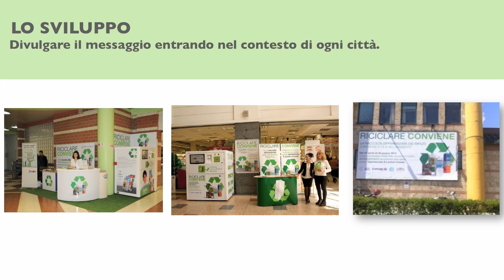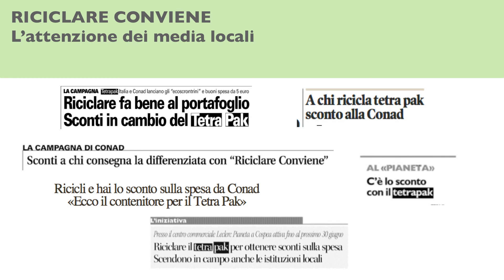Homina Pdc - Riciclare Conviene. La raccolta differenziata dei rifiuti conviene a te e all'ambiente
18° PRemio Assorel per le Relazioni Pubbliche